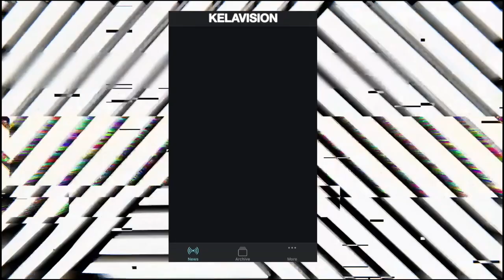DJ DOC SCOTT "GRAFFITI NEARLY BROKE ME, DRUM&BASS MADE ME!" METALHEADZ & REINFORCED OG SPEAKS OUT!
This weeks podcast we are going deep into the Drum & Bass and U.K Graffiti files with one of the pioneers in the DJ, Production & Record making scene. Doc Scott original Metalheadz, Reinforced records & his own label 31 Records began his journey as a Graffiti Writer and hardcore bomber before partnering up with Goldie and taking on the musical establishment. Today we’re talking Graff, near death experiences, Reinforced, the Dub plates and classic first releases, 90’s Metalheadz and The Bluenote, 30+ years of the DJ / music life in all its heavy highs and lows. The Docs here with your Podcast medicine, enjoy!

3:47 GRAFFITI IN THE ROOTS
4:52 FIRST RECORD EVER PURCHASED
7:16 THE MEDICINE
10:15 YOU’RE THE D.J.’S D.J.
15:39 WHEN DOC MET GOLDIE
21:15 REINFORCED RECORDS
25:51 THE LOVE OF MUSIC
28:25 STREET CULTURE RELATIONSHIPS
33:36 GRAFFITI TALK
51:11 STREET CULTURE AND THE JOE PUBLIC
57:19 METALHEADZ
1:00:46  THE LEGENDS OF DRUM & BASS
1:04:20 THE ART OF DUB PLATES & EXCLUSIVES
1:13:08 HEALTH & FRIENDSHIPS IN A LIFE OF MUSIC
1:21:24 TOURING HEALTH